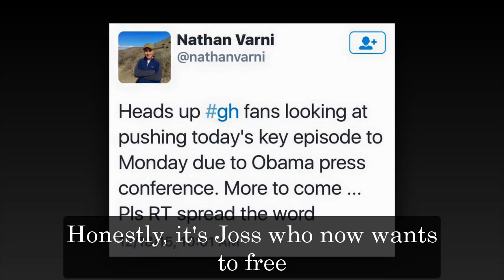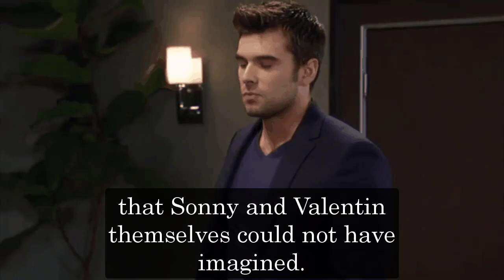General Hospital Spoilers for Thursday, December 1 | GH Spoilers 12/1/2022